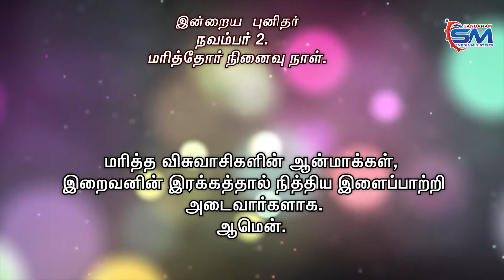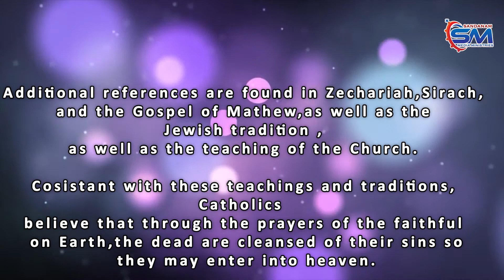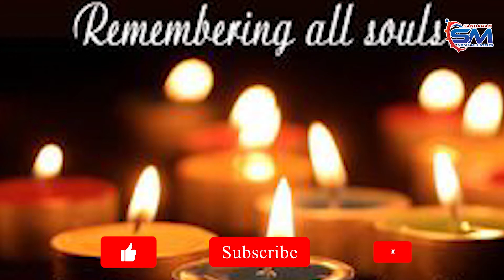Nov 2 | Saint OF The Day | All Souls Day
இன்றைய புனிதர்.
நவம்பர் 2. மரித்தோர் நினைவு நாள்.

இந்த உலகில் வாழ்ந்து நம்மை விட்டு சென்றவர்கள் பலர்.

அன்றாட வாழ்வில் ஏற்படும் பல்வேறு துன்பங்களுடன் நாம் போராடிக் கொண்டிருக்கிறோம்.
இவ்வுலகில் வாழ்ந்து வெற்றியுடன் முடித்துக்கொண்டு விண்ணில் வாழும் கடவுளுடன், இணைந்து மகிழ்கின்ற இவர்களை வெற்றி பெற்ற திருச்சபை என்று அழைக்கிறோம்.

இவ்வுலகில் இன்னும் போராடுகின்ற நாம் போராடும் திருச்சபை என்று அழைக்கப்படுகின்றோம்.

இவ்வுலகில் வாழ்ந்து ஒருசில குறைகளுடன் வாழ்வை நிறைவு செய்து, விண்ணக வாழ்வில் நுழைய இன்னும் தகுதி இன்றி சில பாவங்களுக்காக பரிகாரம் செய்யவேண்டிய நிலையில் உள்ளவர்கள் துன்புறும் திருச்சபை இன்றி அழைக்கப்படுகின்றார்கள்.

இவர்கள்தான் உத்தரிக்கிற ஆன்மாக்கள்..

திருச்சபையின் மரபு படியும், திருச்சபையின் போதனையின் அடிப்படையிலும், இறந்தவர்களுக்காக ஜெபிப்பது சிறந்தது.
அவர்களை நினைத்து நாம் செய்யும் ஜெபங்கள் தர்ம செயல்கள் இவற்றின் வழியாக உத்தரிக்கிற நிலையில் இருக்கின்ற ஆன்மாக்கள் விரைவில் விண்ணக வீட்டிற்கு செல்வார்கள் என்பதுதான் திருச்சபையின் நம்பிக்கை.

எனவே இறந்த நம் பெற்றோர் உடன்பிறந்தோர் நண்பர்கள் அனைவருக்காகவும் தொடர்ந்து ஜெபிப்போம்.

நித்திய இளைப்பாற்றியை இவர்களுக்கு அளித்தருளும் ஆண்டவரே...

மரித்த விசுவாசிகளின் ஆன்மாக்கள், இறைவனின் இரக்கத்தால் நித்திய இளைப்பாற்றி அடைவார்களாக.

ஆமென்.

NOVEMBER 02.ALL SOULS DAY
The official name of the celebration in the Roman Rite Liturgy of the Roman Catholic Church is " THE COMMEMORATION OF  ALL THE FAITHFUL DEPARTED".

Another popular name in English is "FEAST OF ALL SOULS".

According to Catholic belief ,when a person dies in a state of perfect grace and communion with God,goes to heaven.

Those who die in a state of Mortal Sin, are naturally condemned to Hell, by their choice.

Those who die, free of Mortal Sin, but still in a state of a lesser(venial) sin, go to purgatory.

The primary reference is in the book of Maccabees, 12: 26 & 32,
" theyprayed that the sinful deed might be fully blotted out.."
Thus made atonement for the dead that they might be free from sin.

Additional references are found in Zechariah,Sirach, and the Gospel of Mathew,as well as the Jewish tradition ,as well as the teaching of the Church.

Cosistant with these teachings and traditions,Catholics believe that through the prayers of the faithful on Earth,the dead are cleansed of their sins so they may enter into heaven.